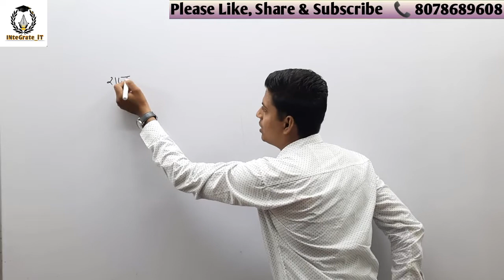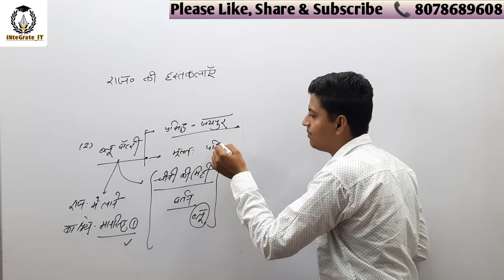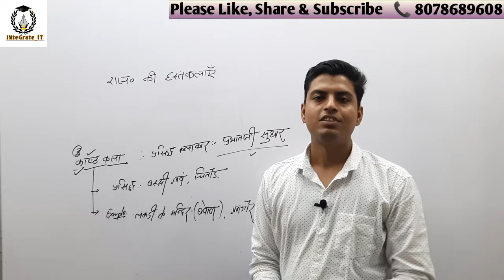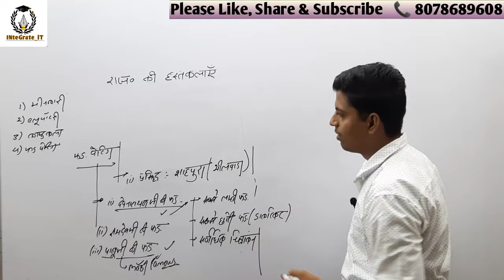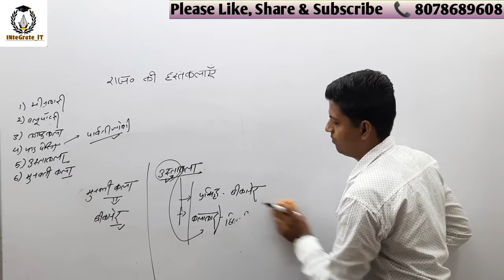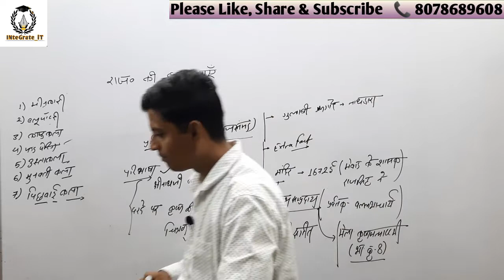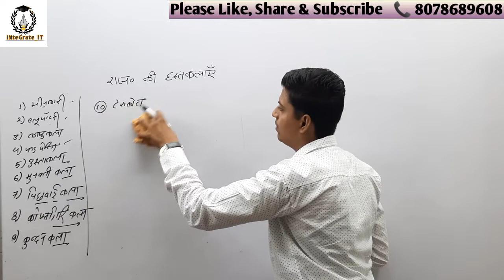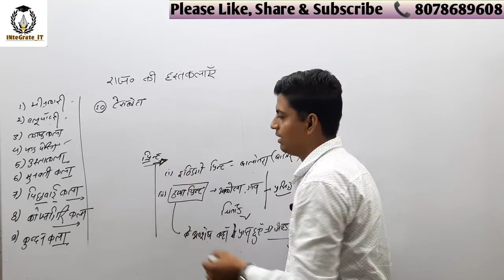RAJASTHAN ART & CULTURE: राजस्थान की हस्तकला BY PRADEEP RAJPUROHIT SIR RSMSSB-JE/PATWAR/CONSTABLE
This video helps you to better understand "राजस्थान की हस्तकला " with the syllabus which includes Rajasthan history, arts & culture and geography for Raj JEn, patwar, constable exam.